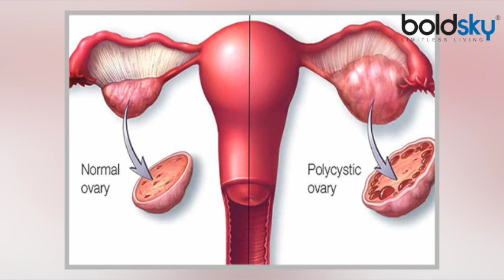Birth Control Pills भी आपको कर सकती है Pregnant, जानें क्या है खाने का सही तरीका | Boldsky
बच्चों के जन्म में अंतर रखना वाली महिलाएं अनचाहे गर्भ से बचने के लिए गर्भनिरोधक दवाओं का सहारा लेती हैं। मगर, वास्तव में गर्भनिरोधक गोलियां लेने के बाद भी प्रेग्नेंट होने के चांसेस रहते हैं। ऐसा हमारा नहीं बल्कि एक्सपर्ट का ही कहना है। अब आप सोच रहें होंगे कि भला ऐसे कैसे हो सकता है। चलिए आपको बताते हैं कि कैसे गर्भनिरोधन पिल्स के बाद भी आप प्रेग्नेंट हो सकती हैं।

Women with a difference in the birth of children resort to contraceptive drugs to avoid unwanted pregnancies. However, in reality there are chances of getting pregnant even after taking birth control pills. This is not what the experts say, but ours. Now you must be thinking that how can this happen. Let us tell you how you can get pregnant even after birth control pills.